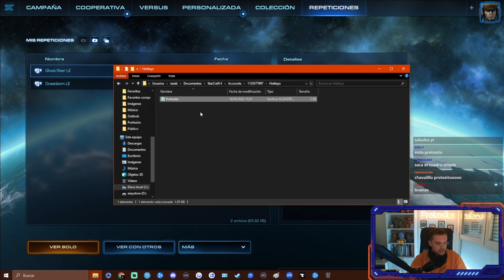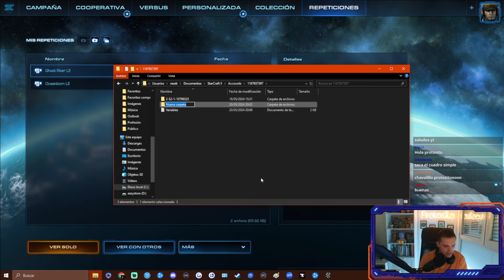Como configurar una Cuenta Nueva en StarCraft 2. 🚀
¿Eres nuevo, o vas a cambiar de cuenta en Starcraft 2? Configura en unos sencillos pasos tu cuenta

¡Un placer!